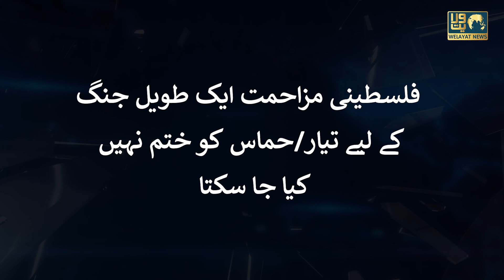Hamas Ka Khatma Na Mumkin | Palestine | Palestine Conflicts | Genocide